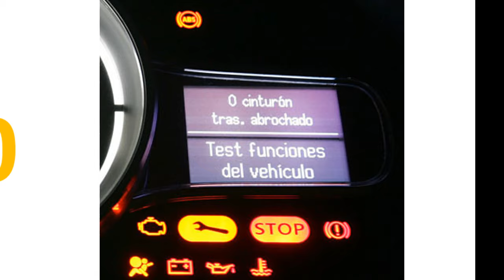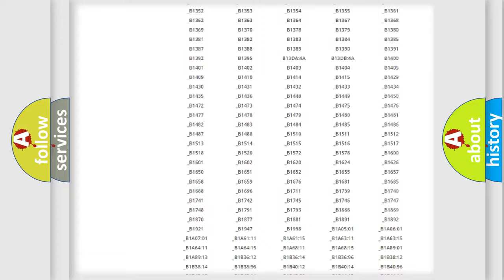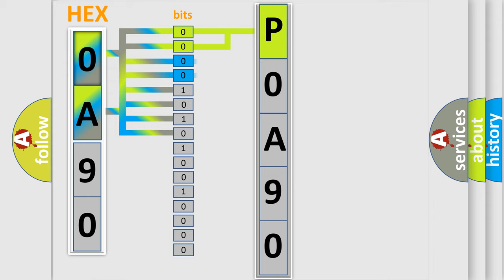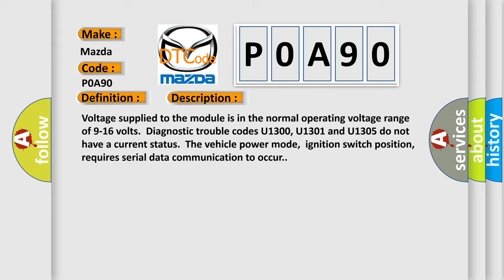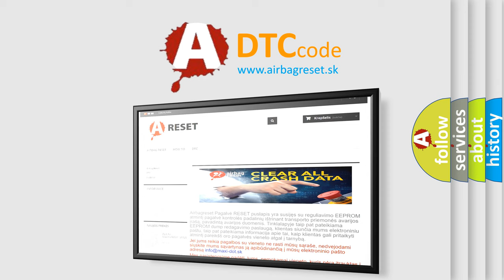DTC Mazda P0A90 Short Explanation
Contents:
0:21 Basic DTC analysis according to OBD2 protocol standard.
1:48 Insight into programming
2:58 A diagnostically understandable description of the Diagnostic Trouble Code
3:05 Basic error definition

Make:
Mazda
Code:
P0A90
Definition:
Loss of DDM Communications
Description: